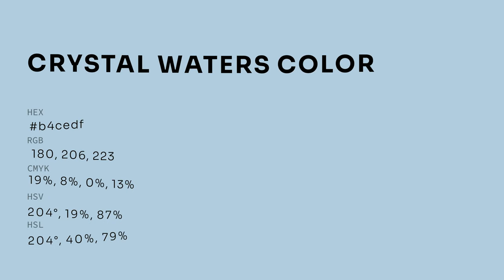Crystal Waters color b4cedf hex color - Blue color - Warm color b4cedf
What color is Crystal Waters ? b4cedf hex color - Blue color - Warm color b4cedf

Hex b4cedf Color Code is also known as Crystal Waters color.

Hex b4cedf Color code in RGB color code model is created after adding 70.59% red color, 80.78% green color and 87.45% blue color.
Hex b4cedf Color code in CMYK color (process color) code model is generated after subtraction of 19% cyan, 7% magenta, 0% yellow and 12% black.